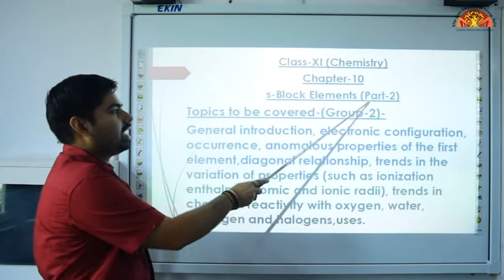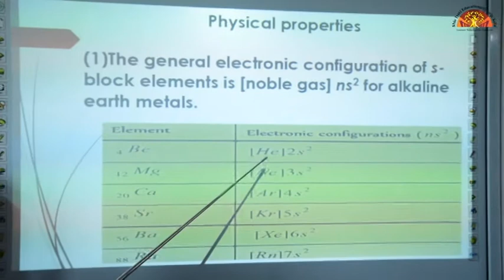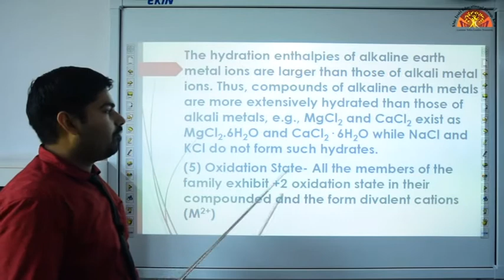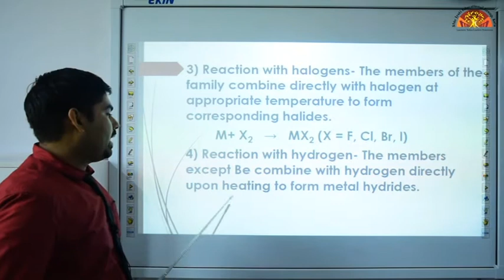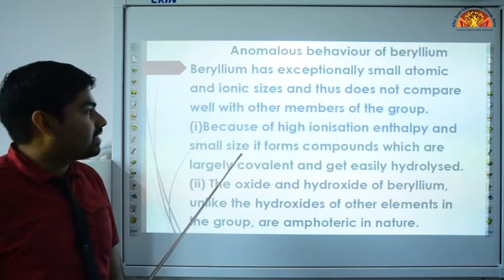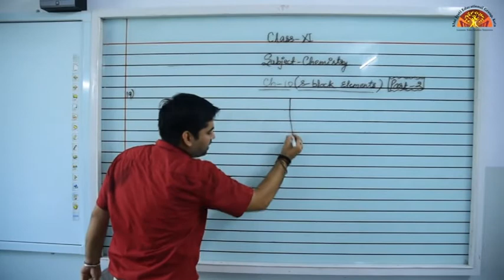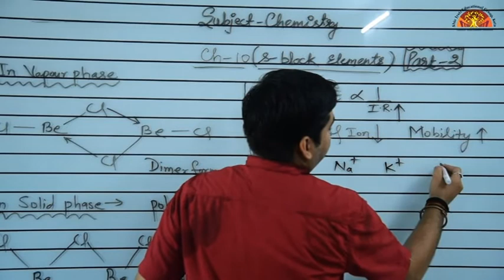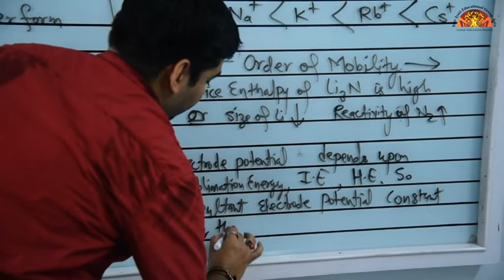Class 11 Chemistry Ch 10 S Block Elements {Part 2}